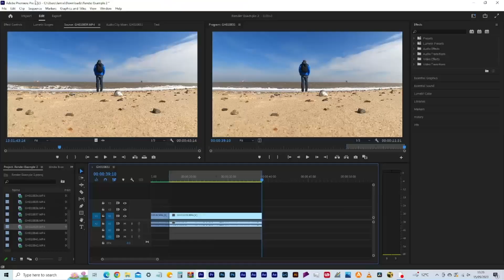Train Simulator World 3: How To Work The ES44C4 Locomotive Part 2 Of 2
In this brand new Train Simulator World 3 video, I continue this short tutorial on how to work the ES44C4 locomotive!

This train is designed to carry heavy loads and trucks of freight. In this first part of 2,  I show you how to start up the engine and look at all the other different controls found inside.

I also then do one final drive around the railyard with the locomotive while carrying a heavy goods train!